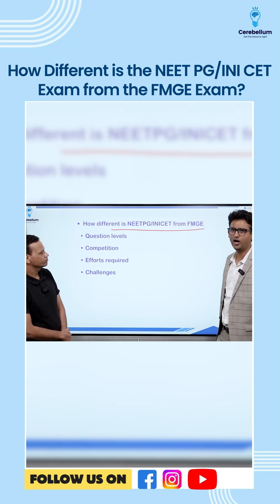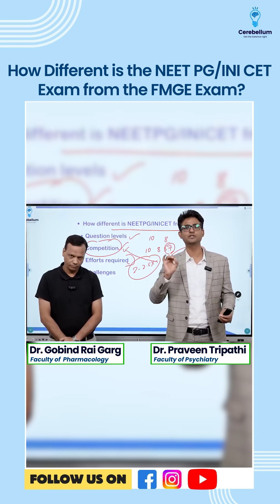How Different is NEET PG & INI-CET from FMGE? | Dr. Praveen Tripathi & Dr. Gobind Rai Garg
Are you wondering how the NEET PG or INI-CET exams compare to FMGE? In this insightful discussion, Dr. Praveen Tripathi and Dr. Gobind Rai Garg break down the evolving difficulty levels, exam patterns, and preparation strategies required for these crucial medical exams.

🔹 Key Highlights:
✅ Has the difficulty of FMGE increased over the years?
✅ Conceptual vs. rote-based learning—what works now?
✅ Major differences: negative marking, competition level & preparation time
✅ How much effort is required to transition from FMGE to NEET PG/INI-CET?

Gone are the days when FMGE was purely a recall-based exam. With an increasing number of clinical and conceptual questions, the gap between FMGE and NEET PG is narrowing. Understanding these key differences is essential for FMGE pass-outs aiming to crack NEET PG or INI-CET.
Who we are?
Cerebellum Academy is India's best online medical PG preparation platform. Through our programs at Cerebellum Academy, learn to excel in the NEET PG, INI-CET, and FMGE. We bring together 19 legendary faculties, Interactive live lectures, a vast video library, and a comprehensive Q-Bank.
Regular Mock Tests:- Strengthen your knowledge and confidence.